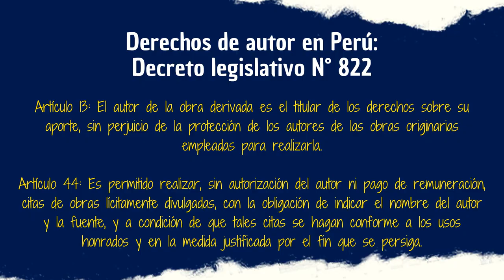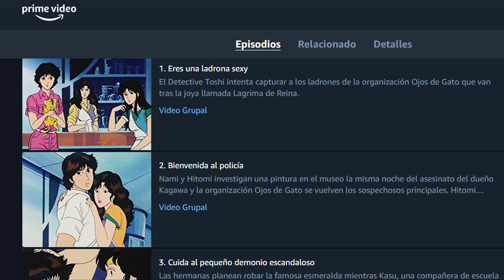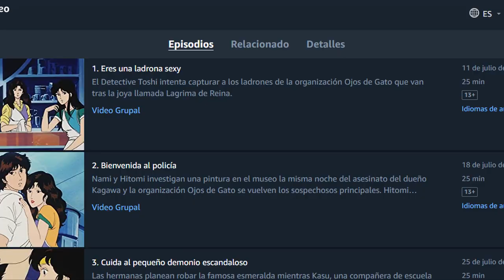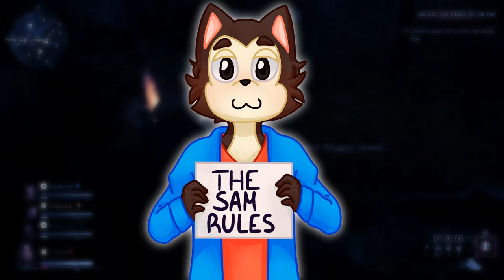PLUTO TV: Lo bueno, lo malo y lo feo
Continuando con la "resurrección" de formatos arcaicos del canal, hoy platicaremos sobre el lado bueno, malo y feo de mi plataforma streaming favorita: Pluto TV. Espero que les encante este vídeo, recuerden que pueden dejarme sus sugerencias para esta sección.